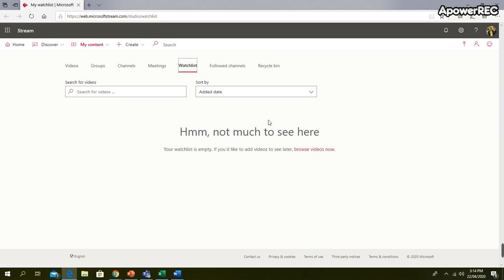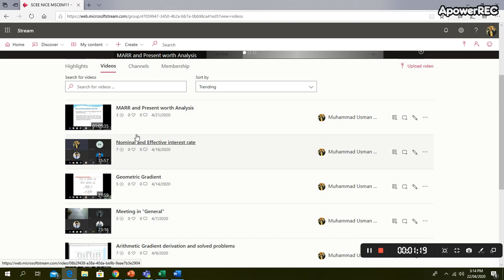Download recorded lectures using MS Stream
How to download recorded lectures on MS Team to MS stream